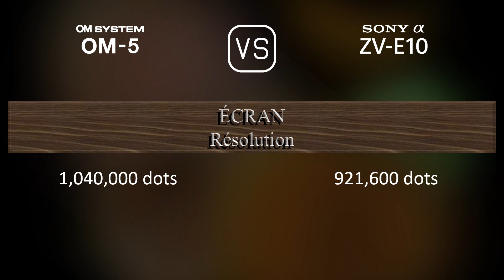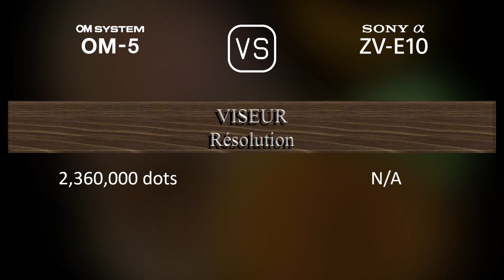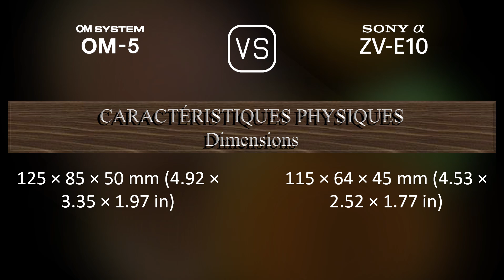OM SYSTEM OM-5 vs. Sony Alpha ZV-E10: Une Comparaison de Caractéristiques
Cette vidéo fournit un aperçu des fonctionnalités du OM SYSTEM OM-5 et du Sony Alpha ZV-E10 dans une comparaison de caractéristiques (comparison of specifications).

00:25 LANCEMENT
00:33 BOÎTIER
00:40 CAPTEUR D'IMAGE
01:01 IMAGE
01:16 OPTIQUE ET MISE AU POINT
01:41 ÉCRAN
01:58 VISEUR
02:13 FONCTIONNALITÉS PHOTOGRAPHIQUES
03:06 FONCTIONNALITÉS VIDÉOGRAPHIQUES
03:20 STOCKAGE
03:24 CONNECTIVITÉ
03:49 CARACTÉRISTIQUES PHYSIQUES
04:07 AUTRES CARACTÉRISTIQUES